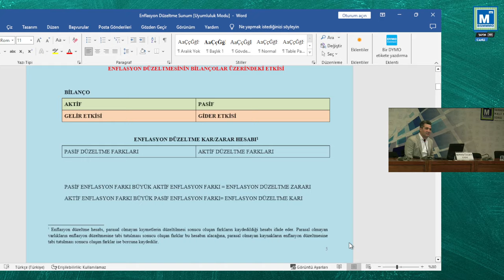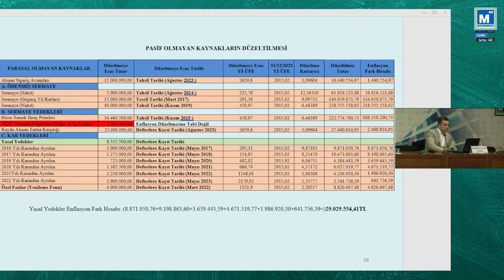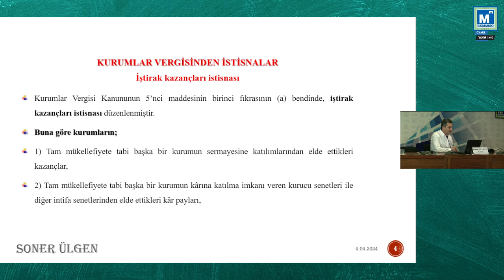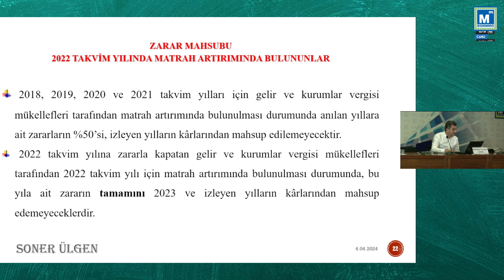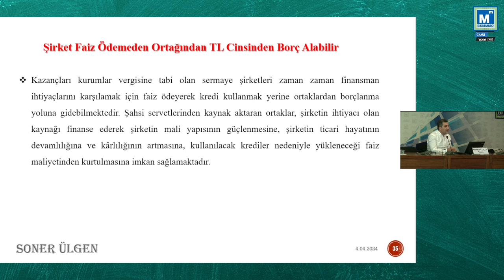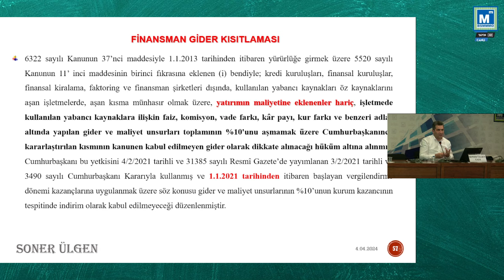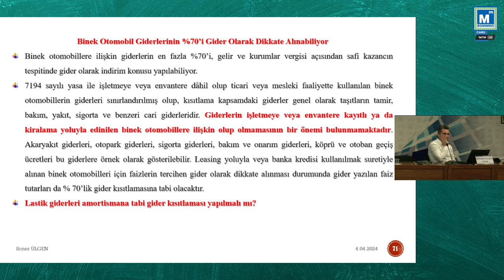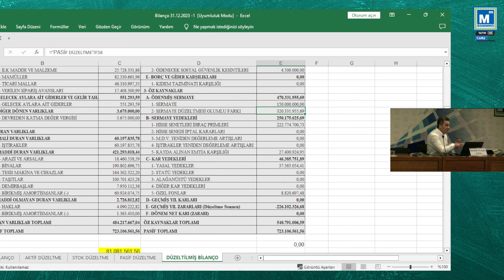SEMİNER: KURUMLAR VERGİSİ - YMM SONER ÜLGEN